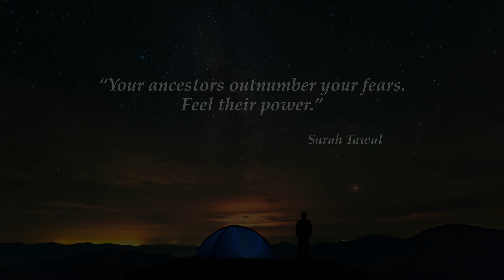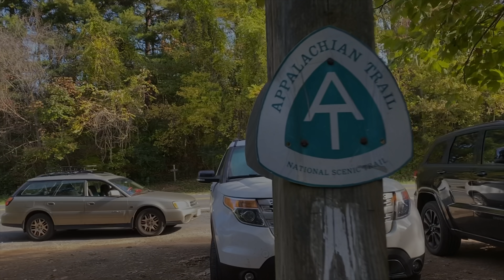Appalachian Trail 2020 Thru Hike E96 - Rest Stop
My Appalachian Trail 2020 Thru Hike adventure will now begin in May. Follow along as I hike a Flip Flop Thru Hike sharing my experiences and adventures on the trail and off the trail. And maybe catch some awesome views!

A journey of purpose!

"Your journey has moulded you for the greater good. It was exactly what it needed to be. Don't think you've lost time. It took each and every situation you have encountered to help bring you to the now. And now is the right time" - Asha Tyson

Please consider making a donation to the Alzheimer's Association in honor of my mother.

Altra Lone Peak 4.0 Trail Shoes
Altra Timp 1.5 Trail Shoes
Superfeet Trailblazer Comfort Insoles
Darn Tough Coolmax Cushion Socks
Injinji Toe Socks
Columbia Silver Ridge Lite Long Sleeve Shirt
Smartwool Base Layer Merino Wool Bottom
Smartwool Short Sleeve Merino Wool Shirt
ExOfficio Men's Give-N-Go Boxer Brief
Buff Headwear

Euroschirm Light Trek Umbrella
Marmot Men's Minimalist Rain Jacket
Sea to Summit Mosquito Head Net

Toaks Titanium 750ml Pot
Toaks Titanium Long Handle Spoon
MSR PocketRocket 2 Ultralight Stove
Bic Mini Lighter
Cnoc Vecto 2L Water Container
Sawyer Squeeze Water Filter System
Gerber LST Ultralight Knife
Nitecore USB Rechargeable Headlamp
Therm-a-Rest Z Seat Cushion Insulated Sitting Pad
PackTowl Nano Towel
Sea to Summit Thermolite Reactor Liner
Sea to Summit Aeros Pillow Ultra Light

Germstar Noro 2oz Hand Sanitizer Spray
Leukotape P Sports Tape
Body Glide Anti-Chafe Balm
Gold Bond Original Strength Body Powder
Ultralight Potty Trowel

Pedco UltraPod Lightweight Camera Tripod
Manfrotto Universal Smartphone Clamp
AcuRite Digital Thermometer
RAWLOGY Cork Massage Ball
Rite in the Rain All-Weather Notebook
Rite in the Rain All-Weather Pen

As an Amazon Associate I earn from qualifying purchases, so if you click the link and make a purchase a small portion will go to me and thus back into this channel! Thank you for the support!